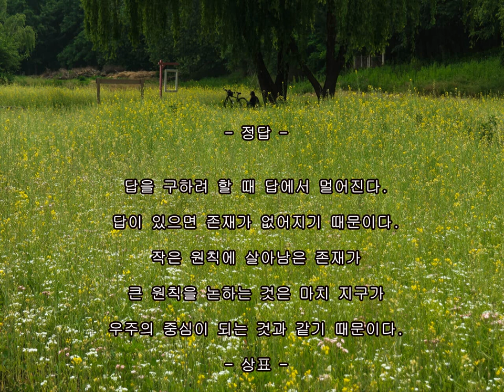클래식과 함께하는 포토에세이(정답)566